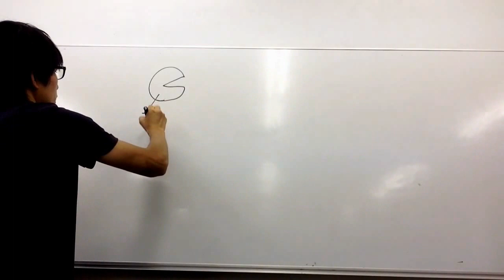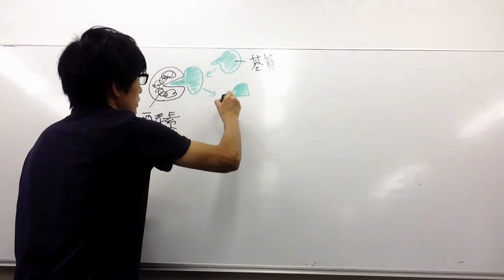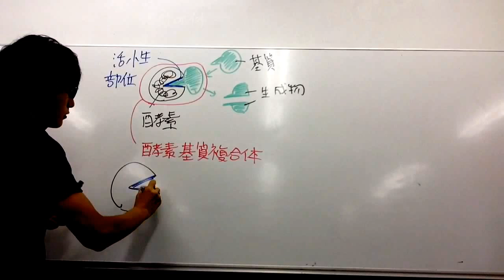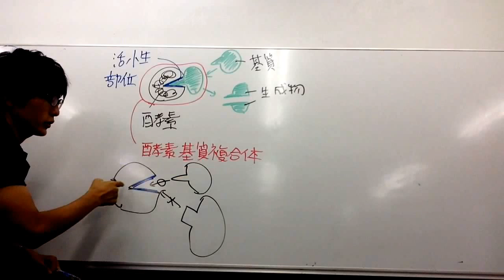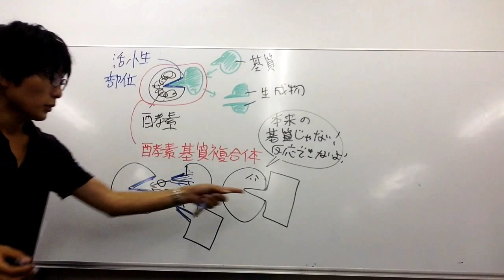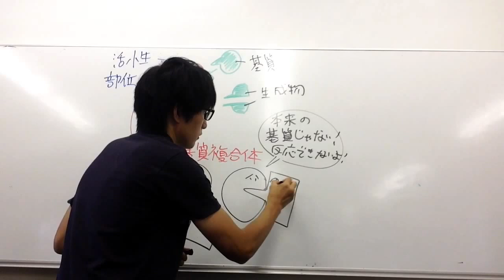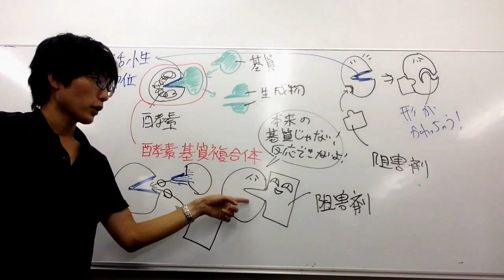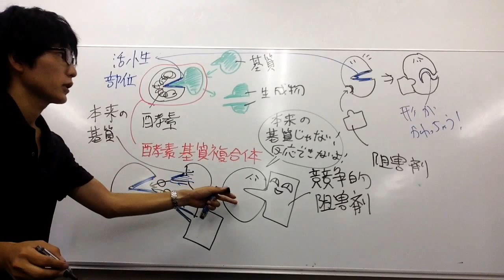酵素・競争的阻害・非競争的阻害 高校生物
酵素と阻害剤についてわかりやすく講義します。活性部位に阻害剤がくっつくか、活性部位以外に阻害剤がくっつくかがポイントです。阻害物質は人工的なものもあれば、反応の進みすぎを防ぐために天然で生体内に存在するものもあります。
覚え方「同じ活性部位を奪い合う、競争するから競争的阻害」

●　酵素の働きを阻害する物質を阻害剤といい、競争的阻害剤と非競争的阻害剤がある。
①競争的阻害剤は、酵素の基質と結合する部位（活性部位）に結合し、酵素の反応を阻害する。
②非競争的阻害剤は活性部位以外の部位に結合することで（酵素の立体構造を変化させ、）反応を阻害する。

問題：酵素において、基質と特異的に結合する部位を何というか。
答え：活性部位

問題（発展）：基質の量を増やしていくと阻害の効果がなくなるのはどちらの阻害を行う阻害剤か。①競争的阻害　②非競争的阻害
答え：①
★一般に、競争的阻害剤は最大反応速度に影響しないが、非競争的阻害剤は、最大反応速度を減少させる（難しく言えば、競争的阻害剤は、Vmaxは変えず、Kmを上昇させる。非競争的阻害剤はVmaxを減少させるがKmは変えない）。競争的阻害を行う阻害剤は本来の基質が結合する活性部位に結合して働くので、基質の数が多いと、活性部位を本来の基質に占有されてしまい、酵素と結合しにくくなる（阻害の効果がなくなる）。この事実は非常に重要なので、よく問われる。必ず資料集で確認すること。以下のnoteでも解説している。